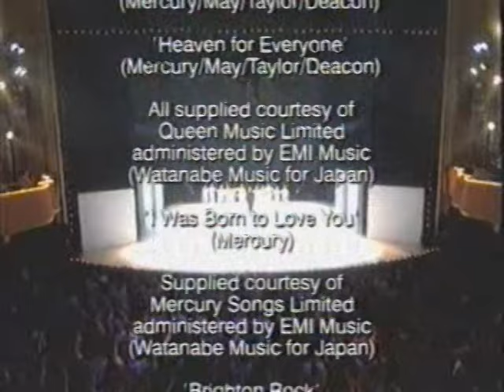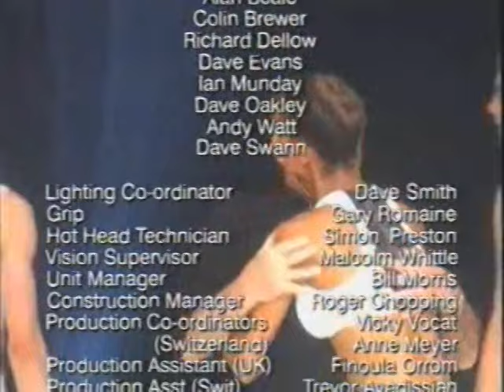Ballet For Live´- Maurice Béjart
Maurice Béjart, coreógrafo francês (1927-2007), merece outro olhar na anglosfera. Reverenciado na Ásia e na América do Sul, admirado na Europa, Béjart foi principalmente ridicularizado pelos críticos americanos e de Londres como showman. Arlene Croce, crítica de balé do The New Yorker, o desprezava como "Arte Bege", rejeitando-o como não um coreógrafo, mas "um fornecedor de sensações". Londres também virou o nariz para seus ambiciosos balés de vanguarda, embora O próprio Béjart disse: “O balé faz parte do teatro; Quero que meus dançarinos estejam no palco como pessoas humanas ... que dão emoção ao público. ”

Criou balés infundindo música pop com clássicos (Queen e Mozart em “Ballet for Life”, 1997), celebridades homenageadas (Fellini em Ciao, Federico - 2003, Versace em Bolero por Gianni 1999, entre outros); ele misturou cultura e filosofia ocidental e oriental; seus balés literalmente viajaram pelo mundo, trazendo outras culturas para o palco; ele coreografou para Indian Raga ou o Bolero de Ravel; ele produziu balés em estádios de futebol, arenas e palcos vazios com dançarinos vestindo quimono.

"Meus balés são os primeiros encontros ... com uma música, com vida, morte, amor ... com pessoas cujo passado e trabalho estão incorporados em mim ... eu amo Queen, eles são inspiração para mim, eles me guiam ..."

DIREITOS AUTORAIS: UMG - QPL

Lançado: 1997
Genre: Pop, Classical
Estilo:

1 It's A Beautiful Day
2 Time
3 Let Me Live
4 Brighton Rock
5 Heaven For Everyone
6 I Was Born To Love You
7 Cost Fan Tutte
8 A Kind Of Magic
9 Thamos
10 Get Down, Make Love
11 Piano Concerto No. 21
12 You Take My Breath Away
13 Masonic Funeral Music K477
14 Sinfonia Concertante in E Flat Major K364
15 Radio Ga Ga
16 A Winter's Tale
17 The Millionaire Waltz
18 Brighton Rock
19 Bohemian Rhapsody
20 I Want To Break Free
21 The Show Must Go On